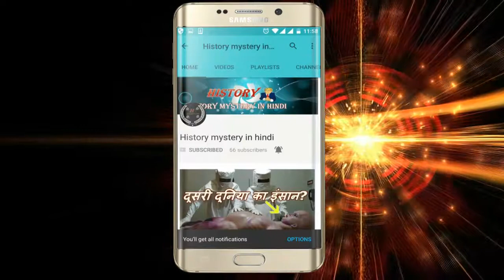लोगों को लगा मालिक की कब्र पर बैठा था कुत्ता, लेकिन गड्ढे में था कुछ और !!something else !!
सोशल साइट्स पर कब्र के पास बैठे इस कुत्ते की फोटोज ने लोगों का ध्यान अपनी तरफ खींचा था। सभी को लगा कि अपने मालिक की मौत के बाद ये कुत्ता इतना दुखी था, कि मालिक की कब्र के पास से हटना ही नहीं चाहता था। लेकिन जब लोगों ने पास जाकर देखा तो उनके सामने दिल को छू लेने वाली सच्चाई सामने आई।

सोशल साइट्स पर वायरल हो रहे इन फोटोज के पीछे की कहानी ने लोगों का दिल छू लिया है। एक कब्र के पास कई दिनों से लोग इस डॉगी को बैठा देख रहे थे। पहले तो उन्हें लगा कि शायद अपने मालिक की मौत से दुखी होकर वो वहां बैठी थी। लेकिन जब कुछ लोगों ने उसे वहां से हटाना चाहा, तो उन्हें इसके पीछे का असली कारण समझ आया। दरअसल, इस डॉगी ने कब्र के पास एक गड्ढा बनाया था, जिसमें उसने कई बच्चों को जन्म दिया था। ये मां वहीं बैठकर अपने बच्चों का ख्याल रख रही थी।

कब्रिस्तान में काम करने वाले वर्कर्स ने को ऐसा शक हुआ कि डॉगी कुछ छिपा रही है। उन्होंने जब उसे वहां से हटाना चाहा तो उनकी नजर पीछे छिपकर बैठे कुत्ते के बच्चों पर गई। पहले तो डॉगी इन वर्कर्स से डर रही थी, लेकिन जब उसे विश्वास हो गया कि ये लोग उसके बच्चों को कोई नुकसान नहीं पहुंचाएंगे, तो उसने वर्कर्स को अपने बच्चों के पास आने दिया। इसके बाद वर्कर्स ने डॉगी को खाना खिलाया और बच्चों सहित अलग जगह पर शिफ्ट कर दिया, जहां डॉक्टर्स ने आकर बच्चों की जांच की और उन्हें इंजेक्शन लगाया।